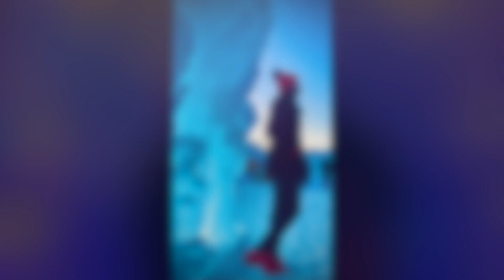Chalo Ice Castle Dekh aate hai | क्या आपने बर्फ का महल देखा है? | Ice Castle in Minnesota USA 2022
This video captures our stroll to Ice Castle Minnesota in Winter of 2022